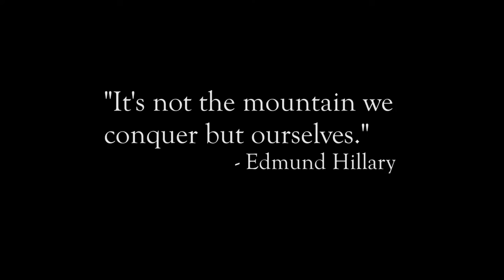The Mountain We Climb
Everybody has a mountain to climb. This is your mountain... and it's time to climb to the top.